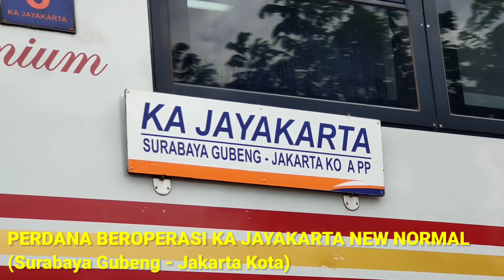FULL PREMIUM!!! PERDANA BEROPERASI KEMBALI KERETA API JAYAKARTA PREMIUM DI ERA NEW NORMAL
Kali ini saya upload PERDANA JALAN KEMBALI KERETA API JAYAKARTA PREMIUM DI ERA NEW NORMAL.

Pada tanggal 1 September 2020 PT KAI Menjalankan Kembali KERETA API JAYAKARTA DI ERA NEW NORMAL. Sebelumnya KA ini sempat berhenti beroperasi pada tanggal 1 April 2020 atau 5 bulan berhenti beroperasi. Namun sekarang sudah beroperasi kembali dengan tentu memiiki syarat protokol transportasi seperti Kereta Api lain. Tarif KA ini PROMO yaitu sekitar Rp. 190.000 saja

Alat Rekam :
Kamera Sony DSC-W830
Handphone Oppo Neo 7 (A33w)
Handphone Realme 6 Pro